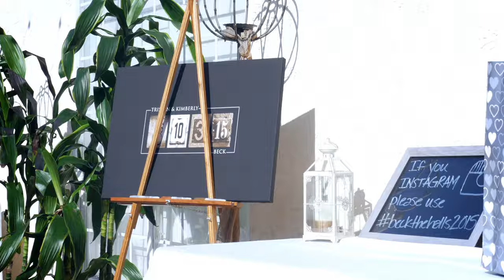Short Highlights Trstian + Kimberly Wedding (4k film)